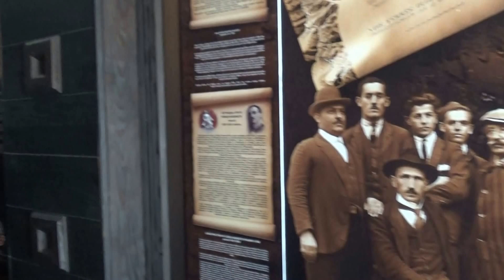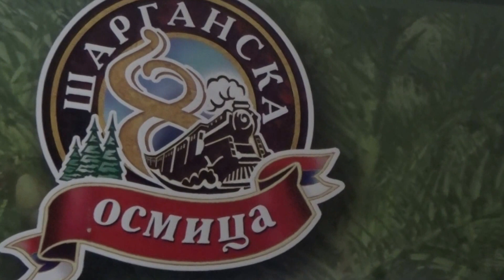Сърбия-"Дървен град" на Костурица